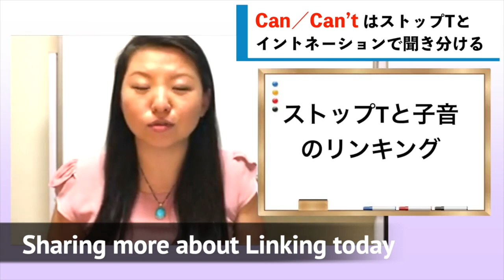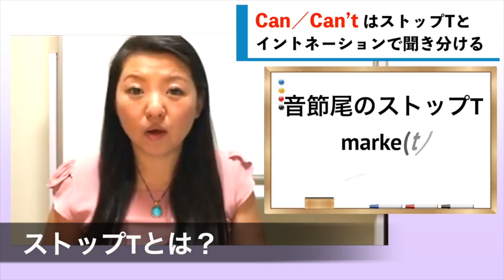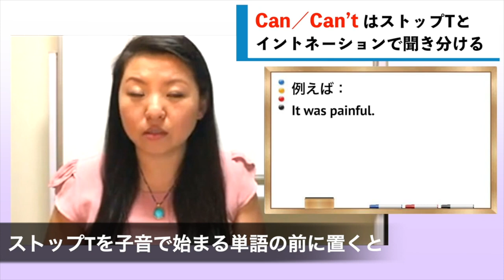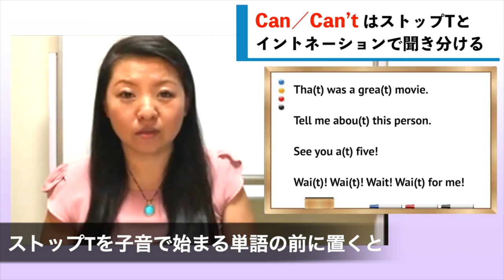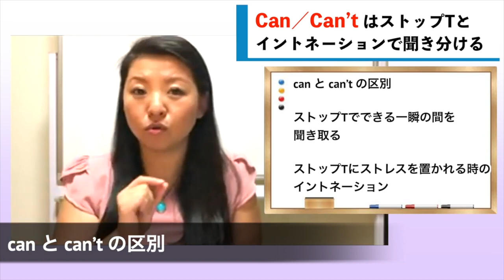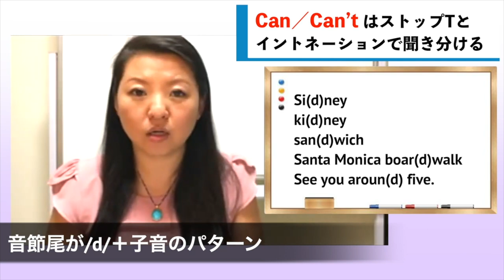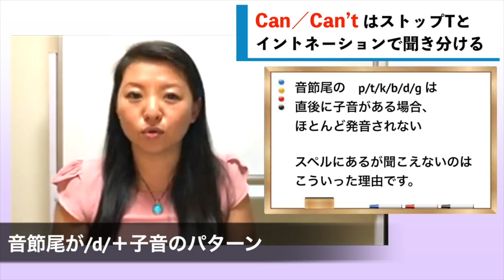CanとCan'tの違いを聞き取れますか？ヒントはイントネーションに